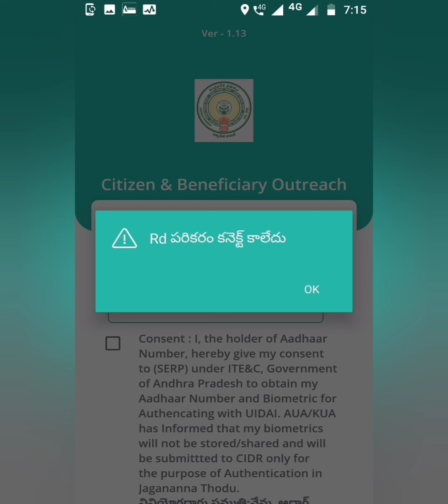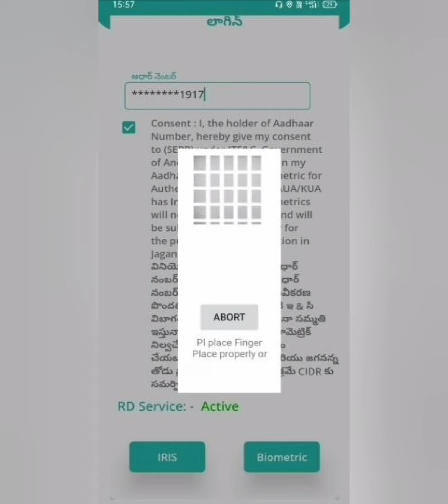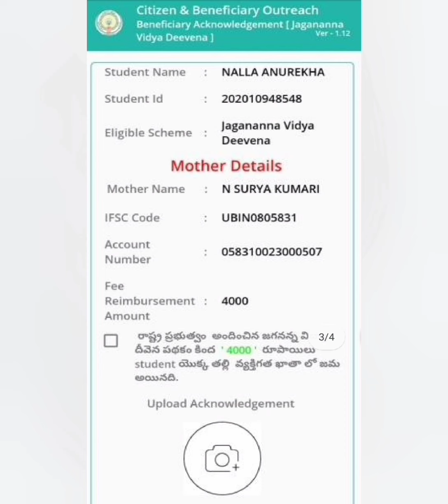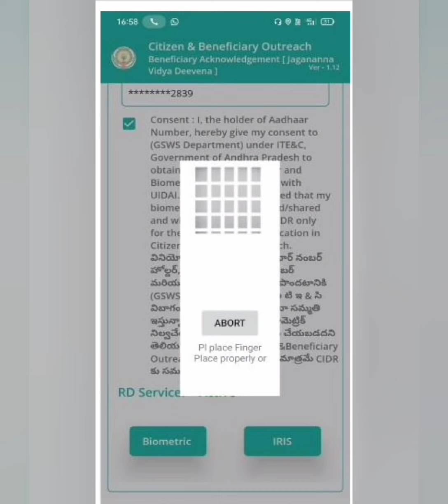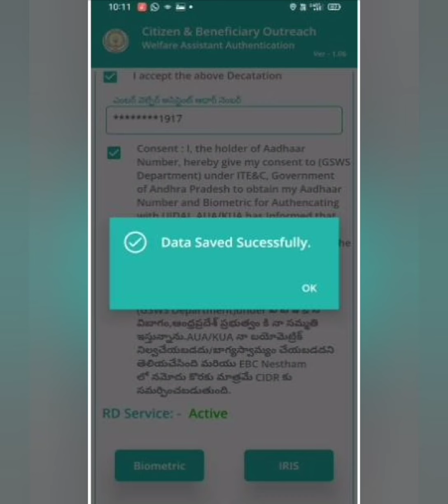CITIZEN & BENEFICIARY OUTREACH.APP.1.13/JVD/BENEFICIARY ACKNOWLEDGEMENT/UPLOAD FORM MODEL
# Citizen & Beneficiary Outreach.app.1.13/jagananna vidya deevena/beneficiary acknowledgement/upload form model
Grama/Ward Volunteer Update News
Click me.
lick me
share me.